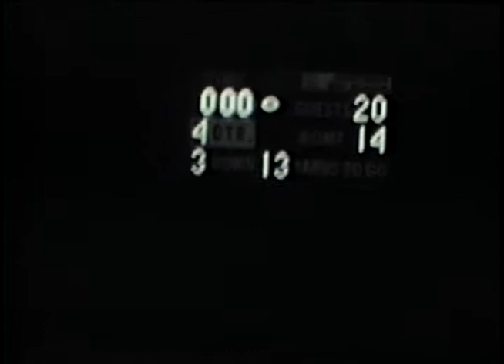Aurora 20 Crestwood 14, September 10, 1966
Opening Game of the 1966 Portage County League football season. Sophomore quarterback for Crestwood was future Pittsburgh Steelers Hall of Fame linebacker Jack Lambert. Aurora's victory was its 21st consecutive game without a loss.